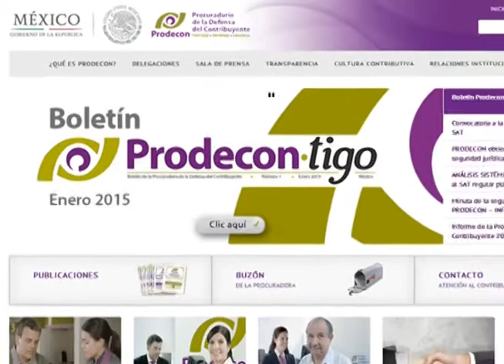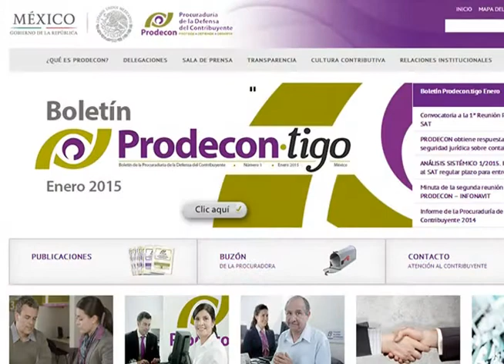PRODECON INVITA A CONTRIBUYENTES ASESORARSE VIA ELECTRONICA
PARA OFRECER LOS SERVICIOS DE LA PROCURADURÍA  DE DEFENSA DEL CONTRIBUYENTE, EL DELEGADO EN MICHOAN, ZOE TAMAR INFANTE, SOTUVO UNA REUNIÓN CON   EL CONSEJO COORDINADOR EMPRESARIAL Y DIFERENTES CÁMARAS DE COMERCIO DE LA REGIÓN ZAMORA PARA INVITAR A LOS DIRECTIVOS A RECIBIR LOS SERVICIOS GRATUITOS DE PRODECON, POR VIA ELECTRÓNICA